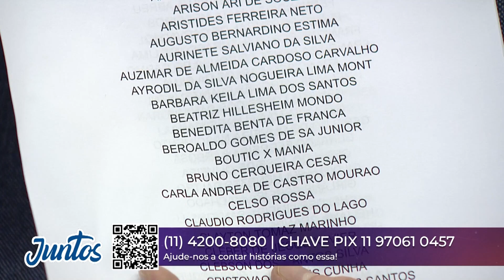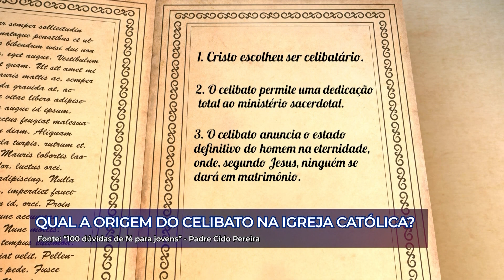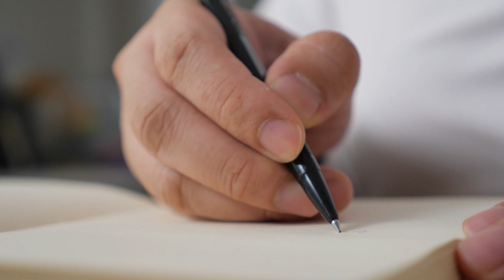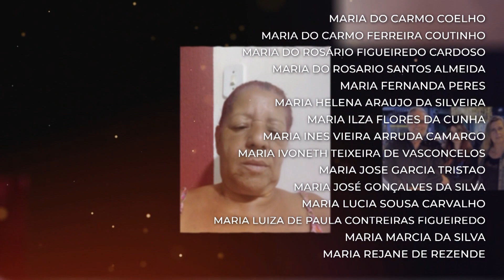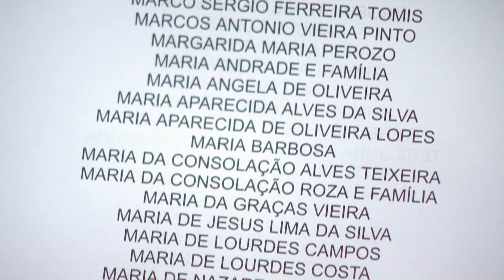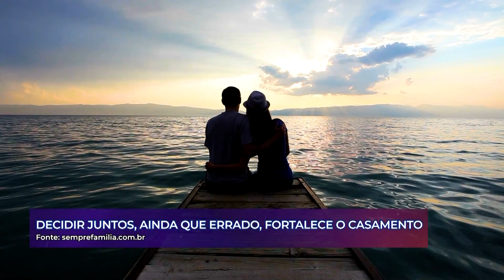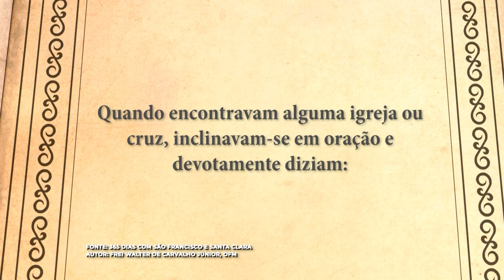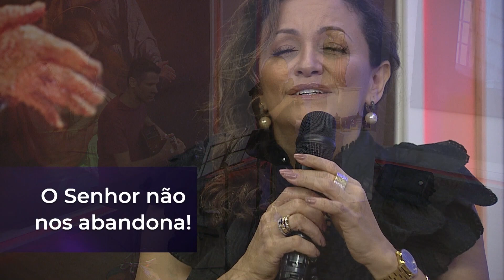Conta Comigo – 05/02/24 – Parte 2